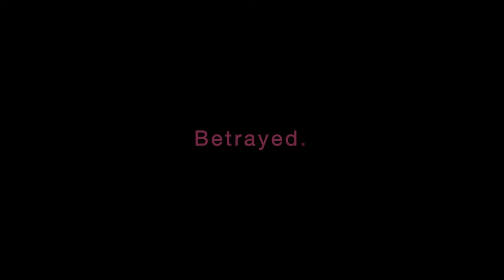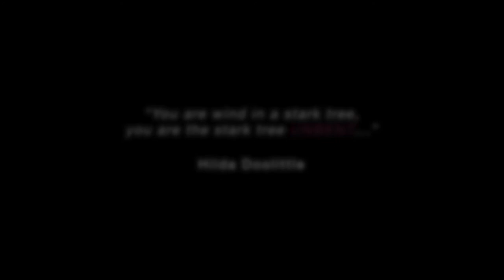Unbroken Women - Unbent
“The best protection any woman can have … is courage.” – Elizabeth Cady Stanton (Activist, Writer)

UNBROKEN WOMEN
Every Sunday 9PM SIN on CinemaWorld.
Anytime on CinemaWorld On-Demand.